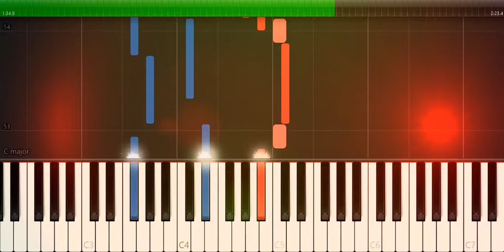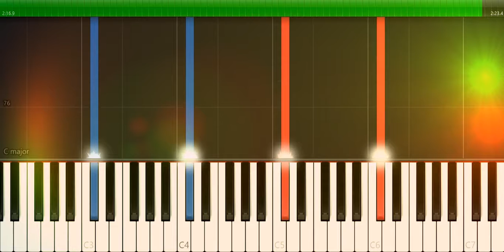Ami Tomar Nayan - Piano cover (Abhilash Kumar Das)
This piece is composed by Abhilash Kumar Das.

The original song is in Bengali.
Credits:
Lyricist:   Abhilash Kumar Das (Reviewed by Ellora Bandopadhayay)
Singer:    Ira Das (My Mother)
Composer: Abhilash Kumar Das
Lyrics:
Ami tomar naiyan duti swapne dhekhi chi
Pale pale tomay bhebe chi

Pushpu diye sajabo tomar tanu khani
Tomar amar cholbe surer kana kani
Sei sure te dulbe duti reday jani

Oye nayane nayan rekhe ami bhese chi

If you would like to hear the original song, you may comment down.
If required then I will also upload the original song.

@The audience are requested not to copy any musical content from the piece.@